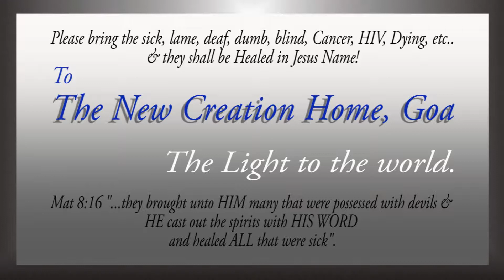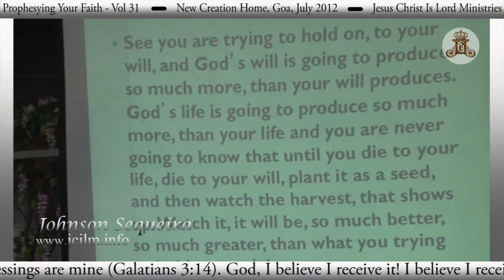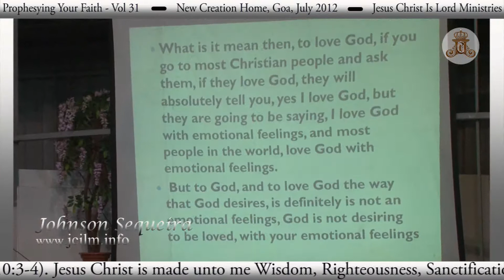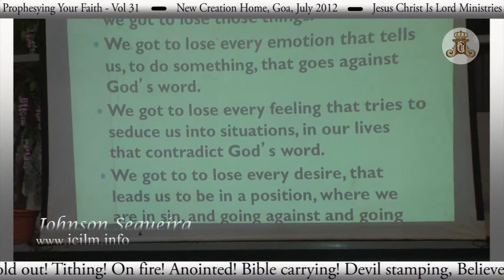Prophesying Your Faith - # 31